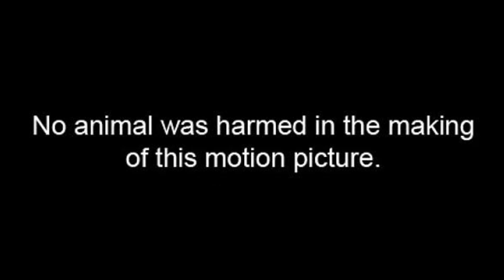Skyscraper Movie Tamil | Rawson Marshall Thurber | Dwayne Johnson | Neve Campbell | Chin Han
Skyscraper is out in the theaters, before you could decide to watch the movie in the theater, check out the movie overview in Tamil.

Leave your valuable comments below for us to improve.